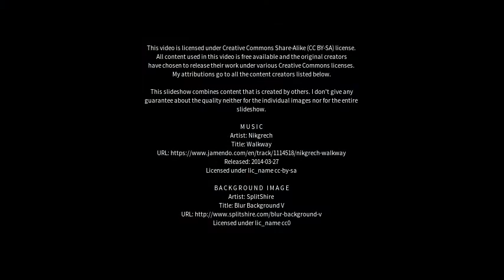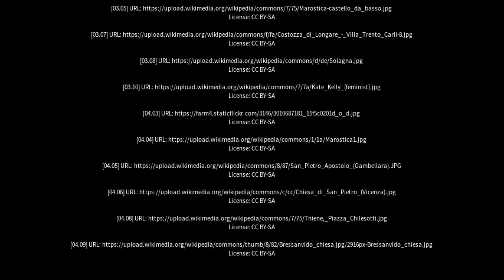Best places to visit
Best places to visit - Marostica (Italy) Best places to visit - Slideshows from all over the world - City trips, nature pictures, etc.